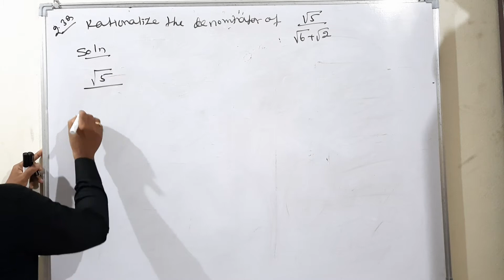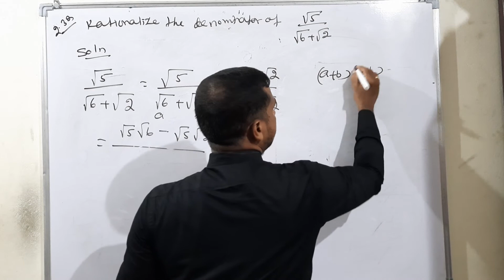Grade 12 :Maths : Chapter 2: Basic Algebra: Example 2.32